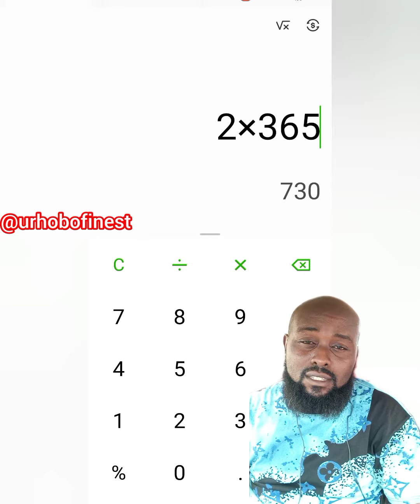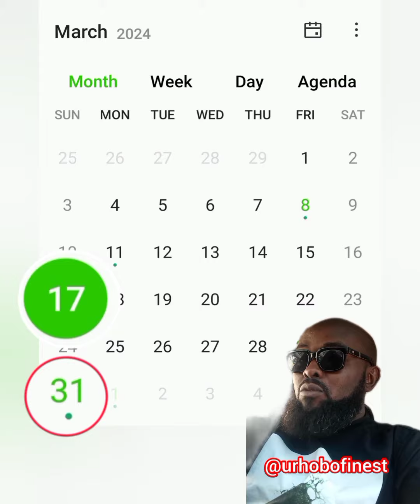If you're saving €2 on a daily...